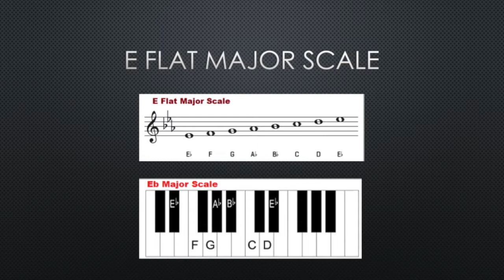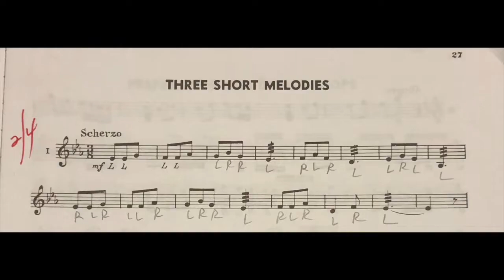3 Short Melodies, Scherzo (Page 27) - Modern School of Xylophone Marimba Vibraphone by Goldenberg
3 Short Melodies
PRACTICEWITHME! SERIES

Etude 1 - Scherzo (Page 27)

Modern School of Xylophone Marimba Vibraphone by Goldenberg